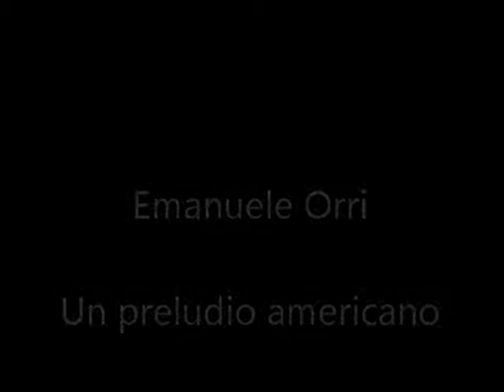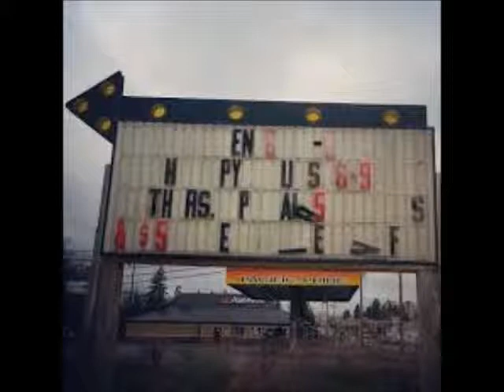Un preludio americano - piano solo - Emanuele Orri (Bologna ; Italy)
composed and played by me, thanks for listening